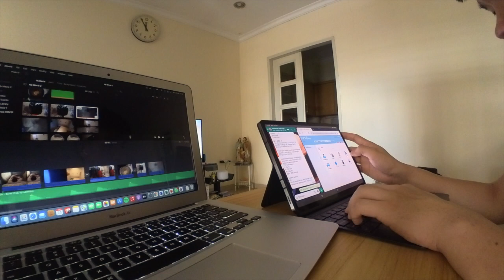A Day in Quarantine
And yes, I'm tested positive fro COVID and it comes out that it's the Omicron Variant. I'm currently self-quarantining because the mild symptoms I got, and this sums up what it feels like being quarantined. If you guys feel any symptoms especially flu like symptoms, please... please get tested. Hope you all stay safe and healthy. XO